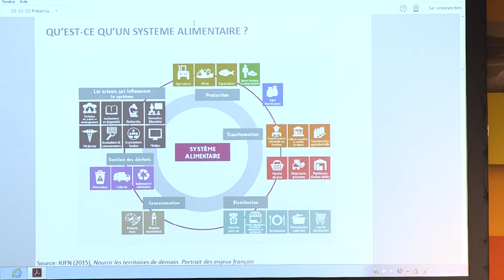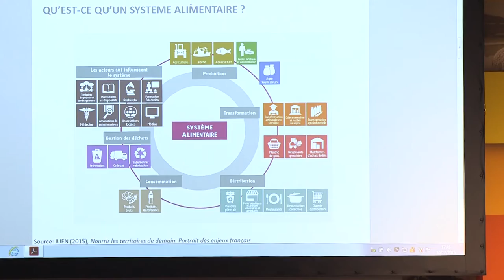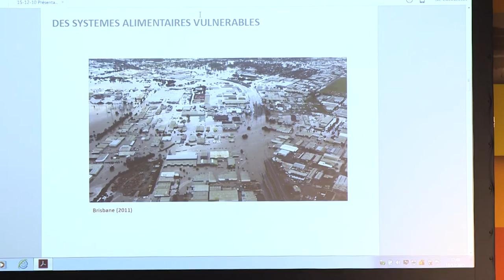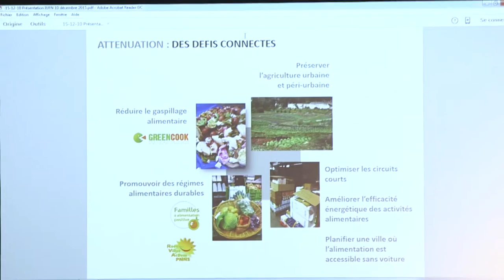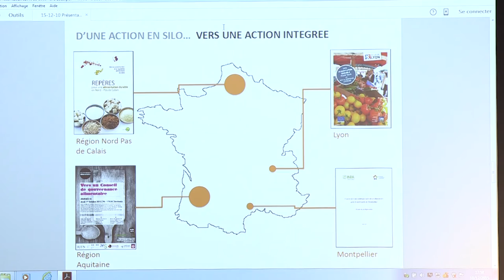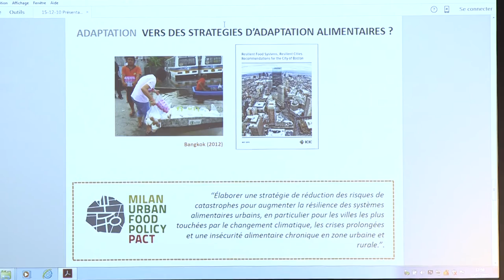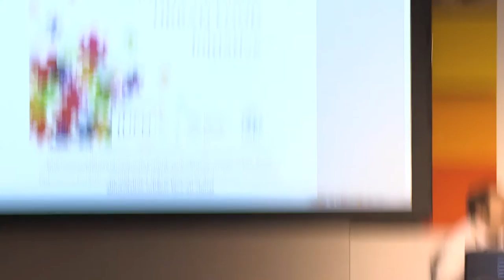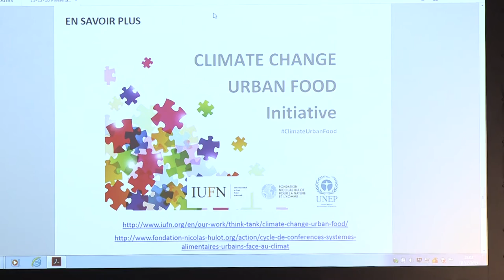Changement climatique et enjeux alimentaire avec Albane Gaspard